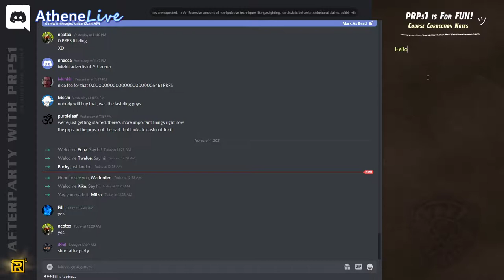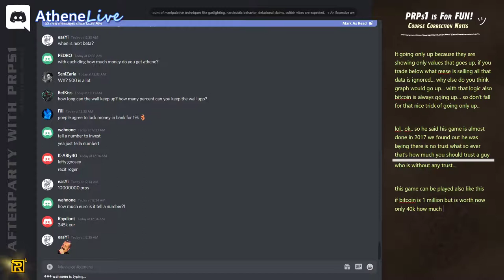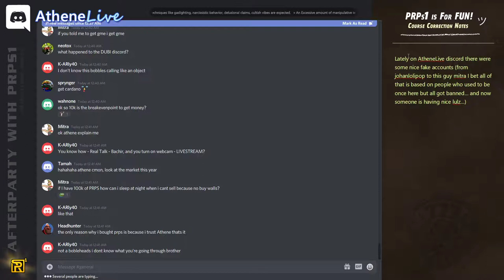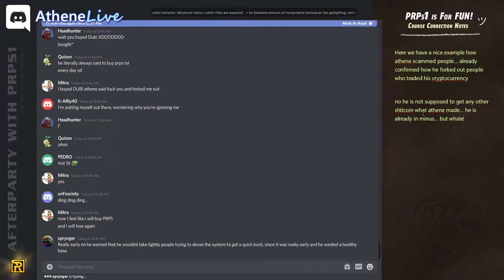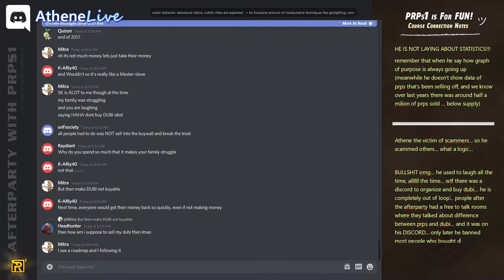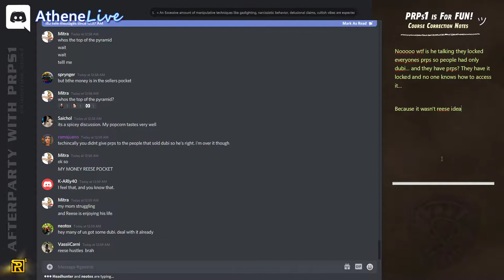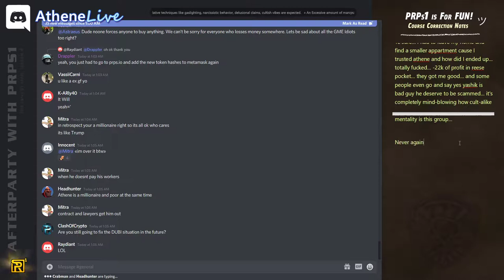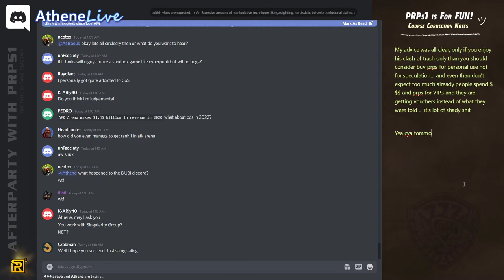What to do when you got SCAMMED by PRPS and DUBI 🐒AP s04e20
Saturday, February 13, 2021 » Warning it's now Confirmed: the last couple of afterparty we've had multiple fake accounts presented as Johanlollipop and today Mitra. Real guys are for a long time banned on Official AtheneLive discord so when you read their messages and conversation keep that in mind, they are playing a 3d chess on you. I've tried to course-correct the situation in my notes as best as I could.

16:32 If you trusted Athene and you bought DUBI (like Nolan for example) but then you got scammed and ended up in a loss or you've sold Dubi and got scammed by not receiving your PRPS, Athene's advice is to buy even more of his shitcoin - Conclusion: you either going to get a mental breakdown or you realize that what is Once a scam is forever a scam!